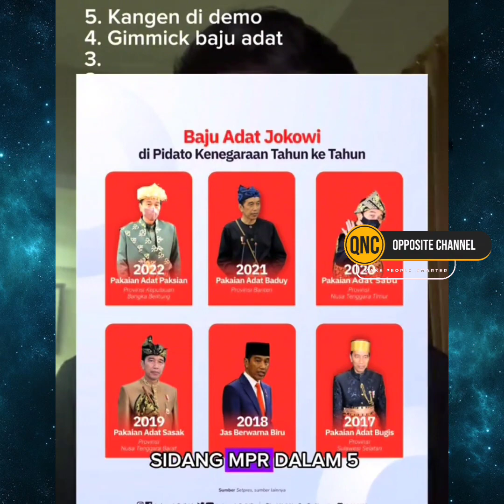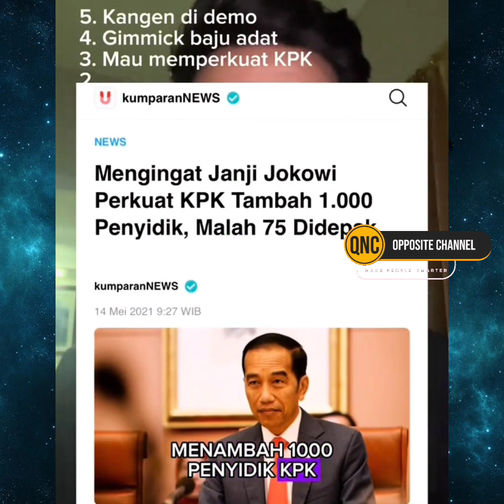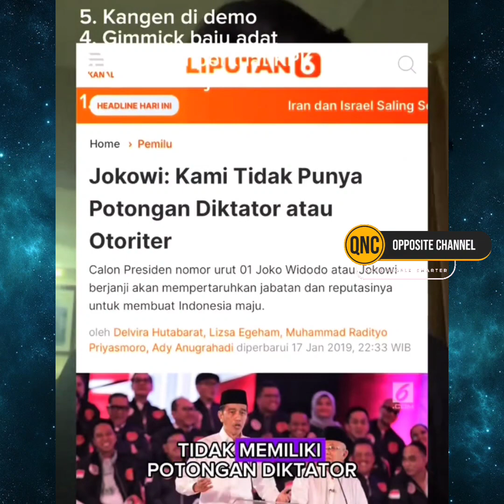5 FAKTA JOKOWI SUKA "GIBRANIN" RAKYATNYA MENURUT PENDAPAT PEMUDA CERDAS 🟢